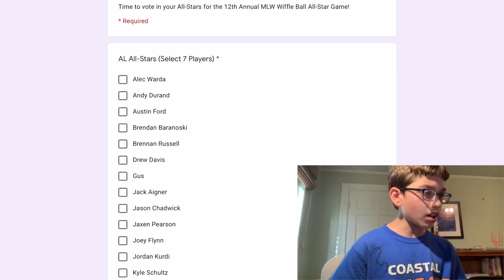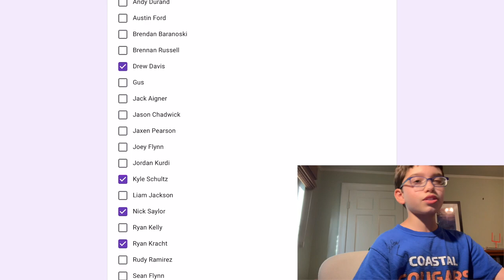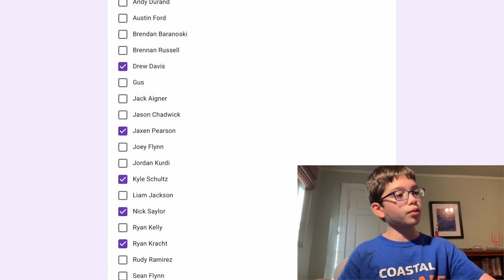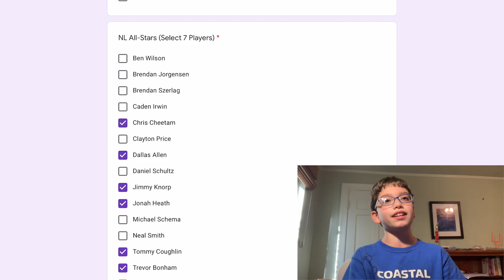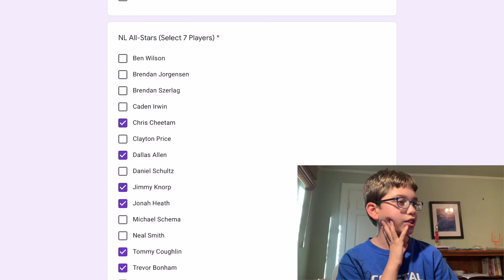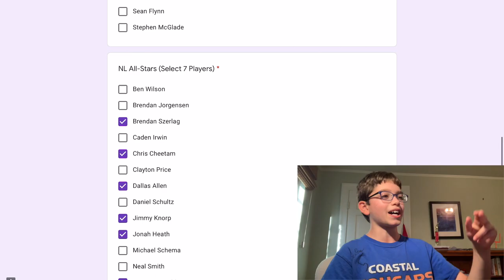MY MLW 2021 ALL-STAR GAME VOTES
In this video I will be voting for my 2021 MLW all-stars. I will be choosing 7 players from both the AL and the NL. There are some easy picks and some hard ones. In this video you will see who I pick and how good I think these players are. There are players who a lot of people will vote for like Drew Davis, Ryan Kracht, Kyle Schultz, Nick Saylor, Jimmy Knorp, Dallas Allen, Trevor Bonham, Tommy Coughlin and others. Then there are borderline players like Andy Durand, Sean Flynn, Brennan Russell, Jaxen Pearson, Alec Warda, Zach Whalen, Brendan Szerlag and Daniel Schultz

song one:
Moonlight by Vishmak & Athif
🎵 Track Info:
Title: Moonlight by Vishmak & Athif
Genre and Mood: Dance & Electronic + Bright

song two:
🎵 Track Info:
Title: Creamy by Limujii
Genre and Mood: Dance & Electronic + Happy